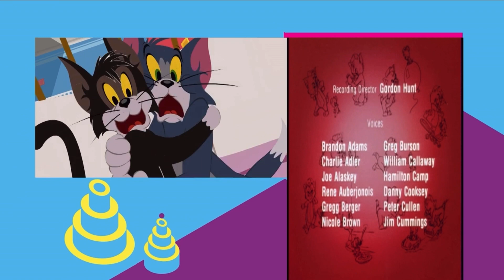Boomerang USA Split-Screen Credits (June 23, 2023) #1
From an airing of Tom and Jerry Kids episode "Pump 'em Up Pals / Droopyland / The Exterminator Cometh…Again" (9:00am), aired before Baby Looney Tunes (9:30am) but just a rare 16:9 print.